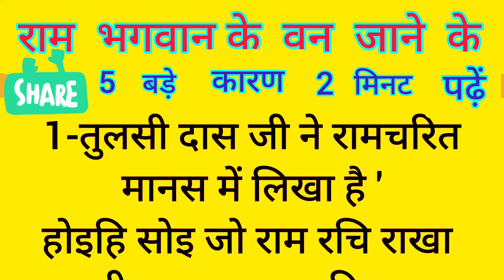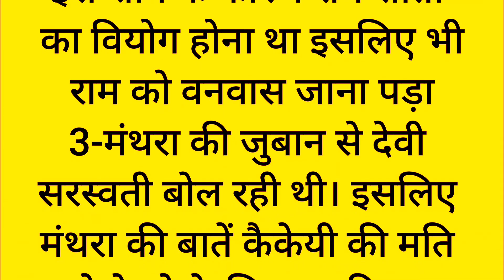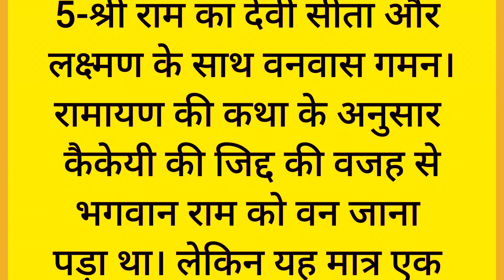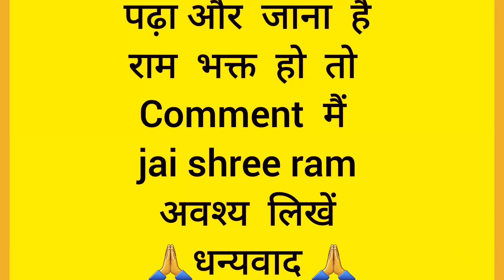राम जी के वनवास जाने के 5 बड़े कारण dharmik रक्षाबंधन kahani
Description
hindistories hindikahani#anmolkahani
hindistories hindikahani#RakshaBandhan
motivetionkahani i
quotesYour Queries
vastu tips
vastu dosh
vastu tips for success
vastu dosh nivaaran
hindi kahani
moral stories
new stories
motivetionl Kahaniyan
god kahaniyan
dharmik kahani
pariwarik kahani
Achchi bate
achhe vichar
raksha bandhan kahani
raksha bandhan ki kahani
Gayan ki kahani
Gyan ki baten
horror stories
heart touching story
inspirational stories
power full motivationvastu tips
vastu dosh
vastu dosh nivaaran
hindi kahani
moral stories
new stories
motivetionl Kahaniyan
god kahaniyan
dharmik kahani
pariwarik kahani
Achchi bate
achhe vichararunita
baby ke shorts
bhajan
bhojpuri status song
cho cho horror game⁸
cid
cid 2023
cute baby videos
dj song marwadi
dr shilpi reddy gynecologist
ganpati bappa morya
hari parmatma
Gayan ki kahani
Gyan ki baten#SanatanDharma
horror stories
heart touching story9
inspirational stories#sawan2023

motivetionkahani i
quotesYour Queries
vastu tips
vastu dosh
vastu dosh nivaaran
hindi kahani
moral stories
new stories
motivetionl Kahaniyan
god kahaniyan
dharmik kahani
pariwarik kahani
Achchi bate
achhe vichar
Gayan ki kahani
Gyan ki baten
horror stories
heart touching story
inspirational stories
vastu dosh
vastu tips for .
RSS movie
BSS movie
anmol video
white records
Dr Haryanvi music
Rj Haryanvi
Baru&Baru entartanemnt
Kalu ki Galat family#haryanvi
RSS movie
BSS movie
anmol video
white records
Dr Haryanvi music
Rj Haryanvi
Baru&Baru entartanemnt
Kalu ki Galat family
cid
cid 2023
cute baby videos
dj song
ganpati bappa moryamahadev status new
mahadev status full screen
mahadev status 4k hd
mahadev status instagram
bholenath status
devo ke dev mahadev status
bholenath status video
mahadev status song
mahadev status new 2023
mahadev status video new
mahadev status 2023
bholenath